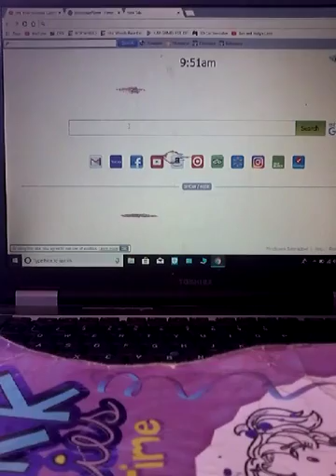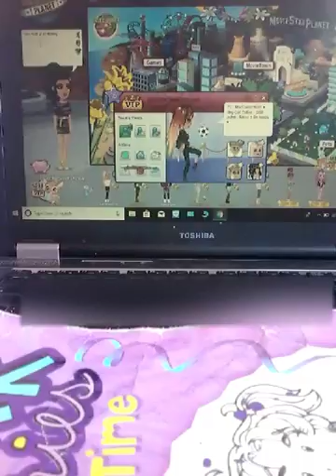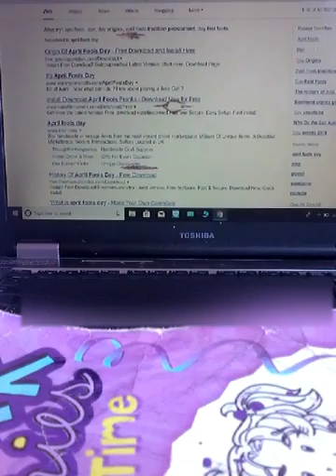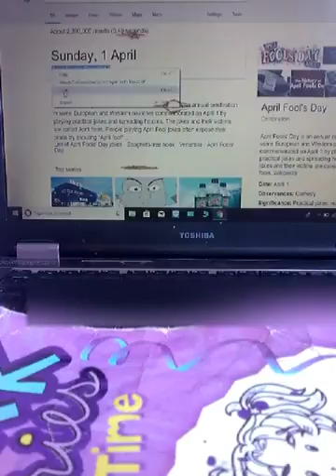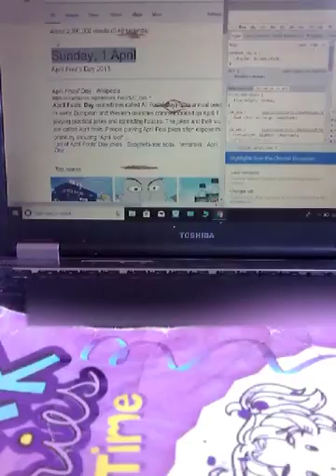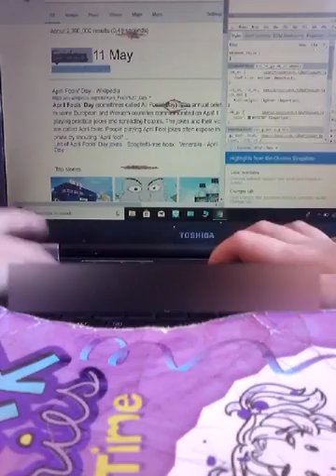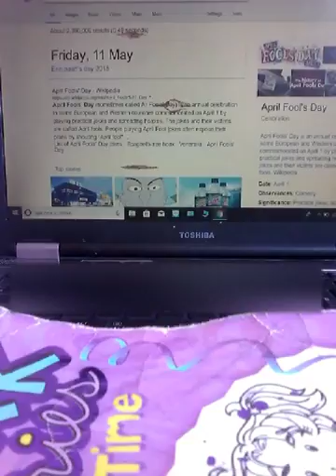HOW TO CHANGE SOMETHING ON GOOGLE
Hey guys what's up Erin here plz like and subscribe it really helps me out sour out to all my fans family and friends I all do so much for me. How can I ever repay u I check out some of my old cringu channels In the cards and click I my face at the end of the video to help I subscribe